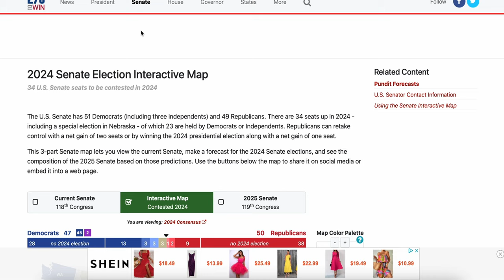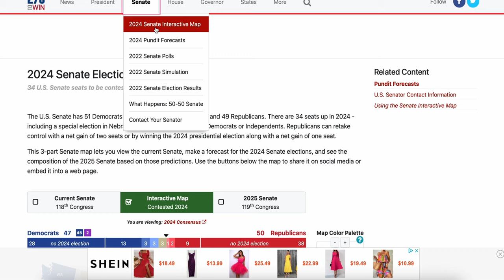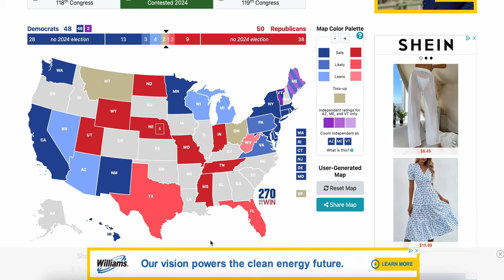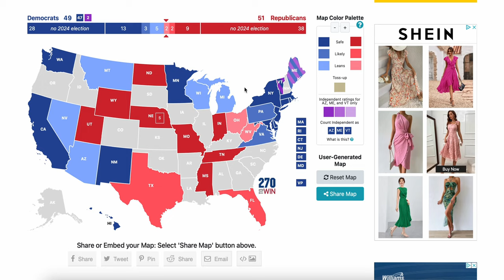2024 Senate Election Prediction as of June 2023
Categorizations: Tilt: Less than 1%, Lean: 1-5%, Likely: 5-15%, Safe: 15%+

We have reached our first 400 subscribers! Thank you for your support!